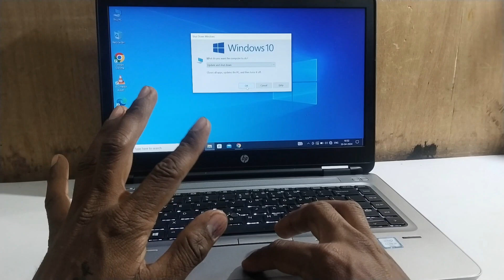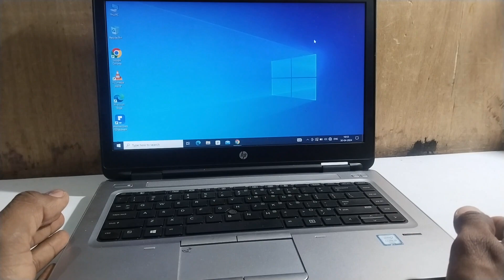Laptop ko kitne types power off kar sakte hai laptop ko ham kitne prakar se power off kar sakte hain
laptop ko kitne tarah se off kiya jaa sakta hai
laptop ko power off kaise kare
laptop ko band kaise kare
computer ko switch off kaise kare,apne laptop ko bina power on off button ke on kare
laptop ko kitne tarah se on ya off kare
laptop ko charge mein laga kar chala sakte hain
laptop ko band karne ki shortcut key
laptop ko keyboard se kaise off karen
laptop ko switch off karne ka tarika,laptop ko keyboard se kaise off kare
laptop off karne ki kya karika hai